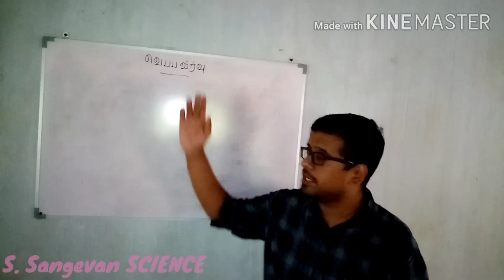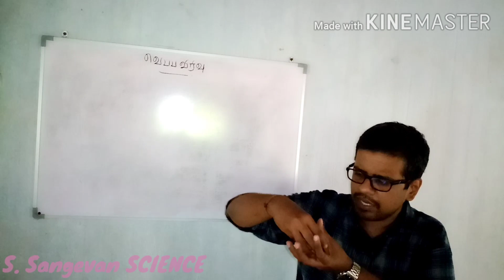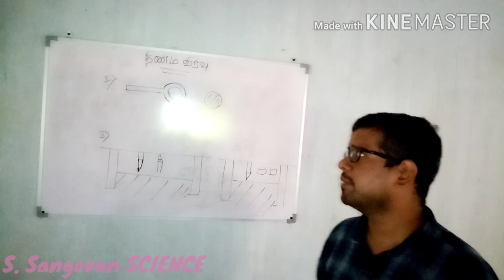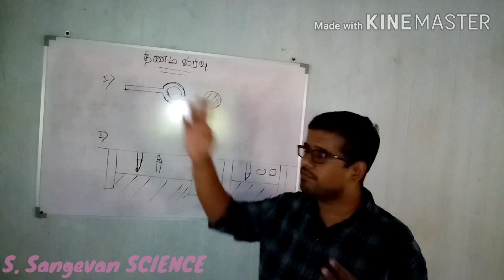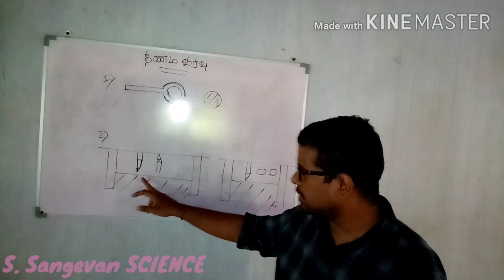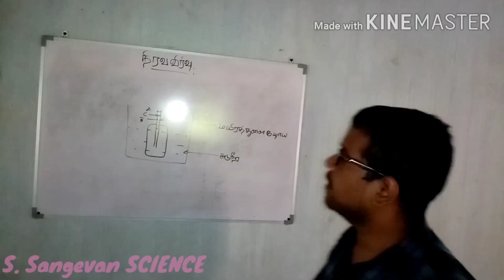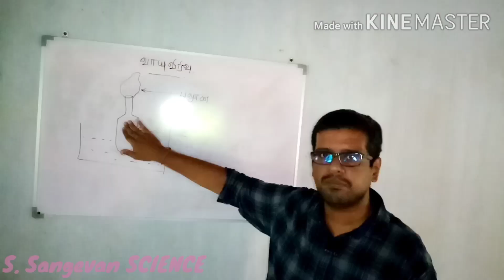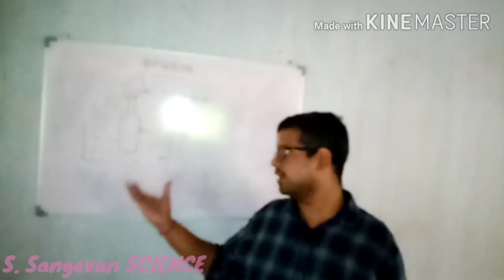தரம்-11 வெப்பம் || பகுதி-4 || வெப்பவிரிவு || S. Sangevan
வெப்பம் என்னும் அலகிலுள்ள வெப்பவிரிவு தொடர்பான எண்ணக்கருக்களும் அவற்றினை அன்றாட வாழ்வில் எதிர்கொள்ளும் சந்தர்ப்பங்களையும் கற்போம்.

S. Sangevan